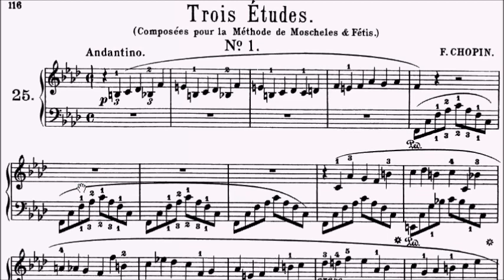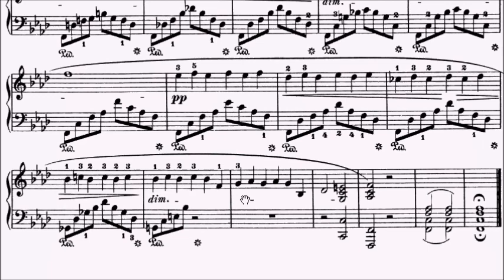RCM Piano 2022 Grade 10 Etude No.9 Chopin Nouvelle Etude No.1 Sheet Music